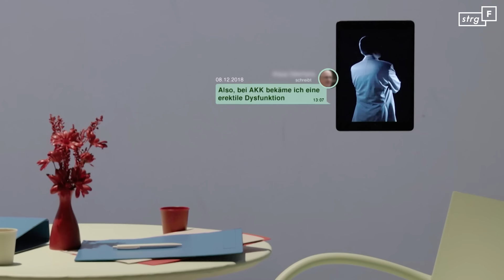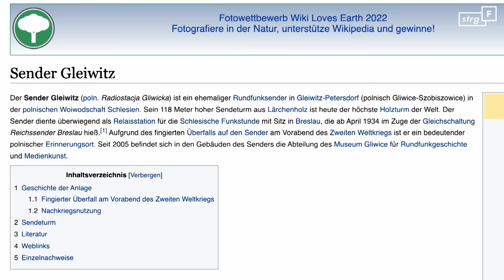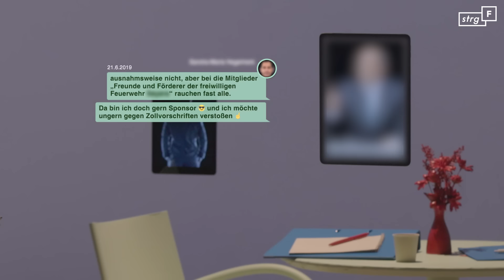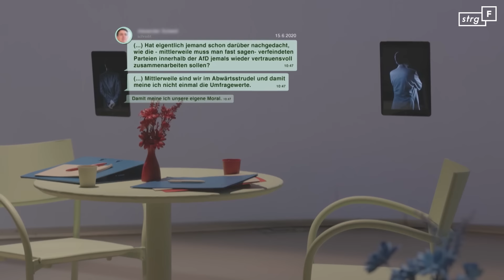Geheime Chatgruppe: So redete die AfD-Fraktion im Bundestag | STRG_F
Wie redet die AfD wenn keiner zuhört? Zumindest für die Mitglieder der ersten AfD-Fraktion im Deutschen Bundestag wissen wir das jetzt. Denn wir haben ihre Chatgruppe zugespielt bekommen. 40.000 Nachrichten aus vier Jahren. Darin ziehen die Abgeordneten über den politischen Gegner her, diffamieren ihre eigene Führung – und streiten darüber wie rechtsextrem ihre Partei sein soll. Vor allem aber zeigt sich in den Chats, wie zerrissen die Fraktion im Bundestag eigentlich ist.
Katja und Christian, beide Reporter beim WDR, und Sebastian vom NDR haben die Chats ausgewertet und zeigen in dieser Doku, was sie darin unter anderem gefunden haben.

Ein Film von Tobias Zwior, Lucas Stratmann, Sebastian Pittelkow, Katja Riedel und Christian Basl
Kamera: Lucas Stratmann, Tobias Zwior
Schnitt: Nadja Hübner, Merlin Schrader, Gunnar Krupp, Andreas Wilken-Keeve
Grafik: Anuscha Bauer, Floris Gnad, Fritz Gnad
Redaktion: Christine Adelhardt, Jochen Graebert, Lutz Ackermann

Jeden Dienstag!

Wir gehören auch zu funk! Schaut da mal rein